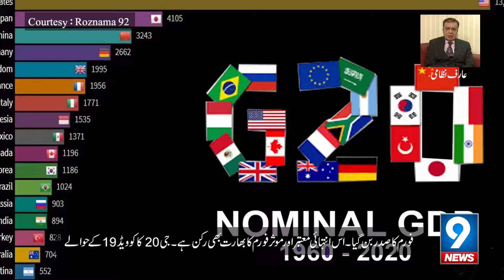Politics on Kashmir issue? | Arif Nizami | 9 News HD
Opposition leader in the National Assembly Mian Shahbaz Sharif slammed Foreign Minister Shah Mehmood Qureshi over his statement on Saudi Arabia. First of all, congratulations to the united opposition (which is not united in any way) that Mian Sahib has finally come to the fore. He may have realized, albeit after a long hiatus, that his long withdrawal was being sharply criticized by the opposition and his own party, so he presided over a meeting of the PML-N in Islamabad. He also attended a joint sitting of Parliament. Shahbaz Sharif's criticism of Shah Mehmood Qureshi is justified, especially the Foreign Minister should not have made such a statement and that too in a talk show.